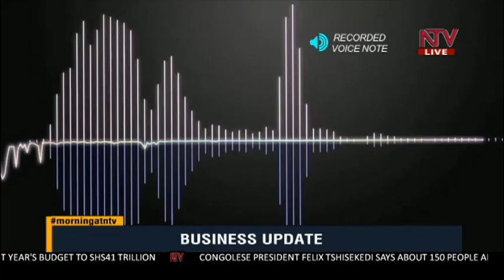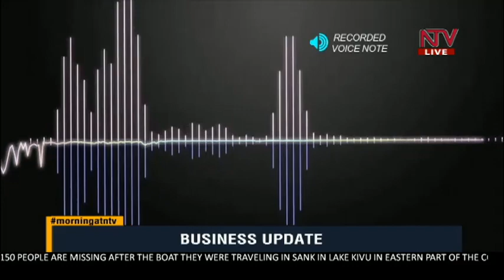Business Update : How to run a profitable printing business.